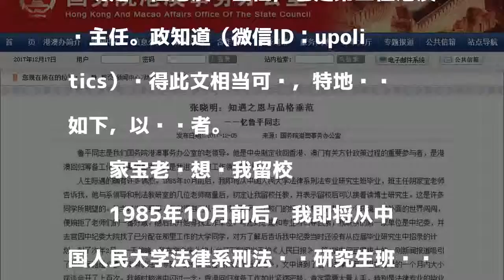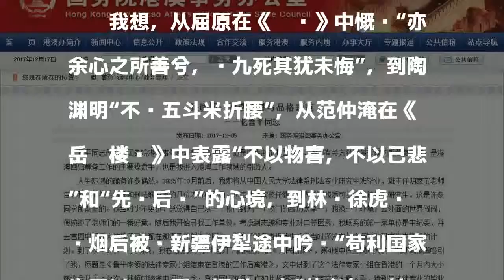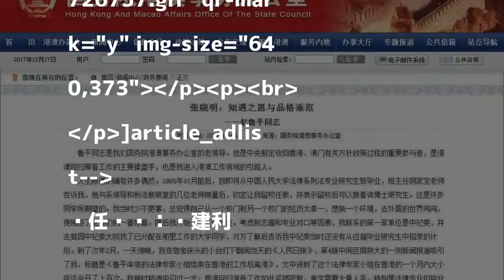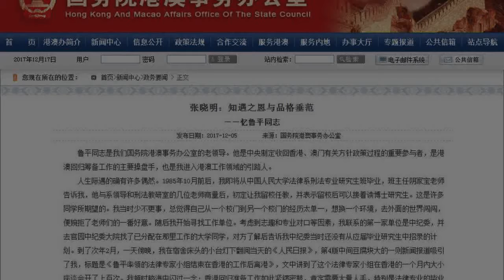第5位港澳办主任追忆第3位主任的知遇之恩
發表評論評論如下。